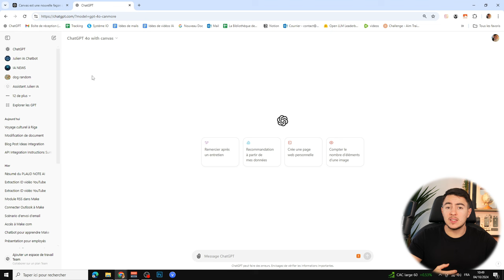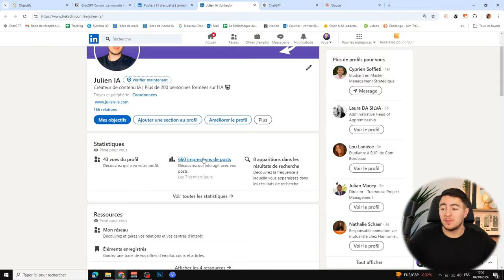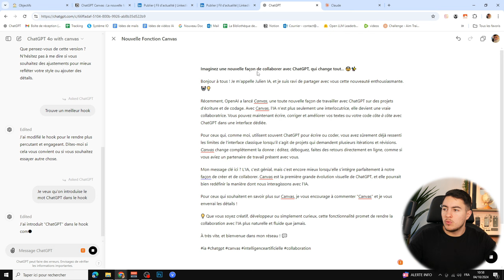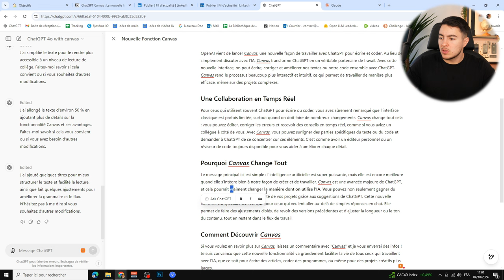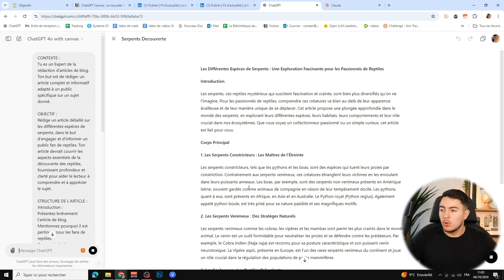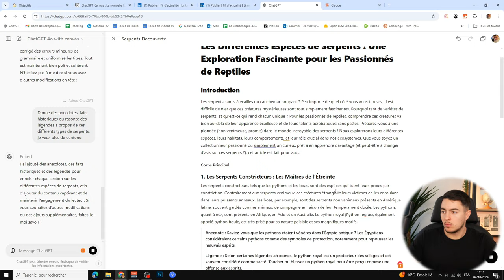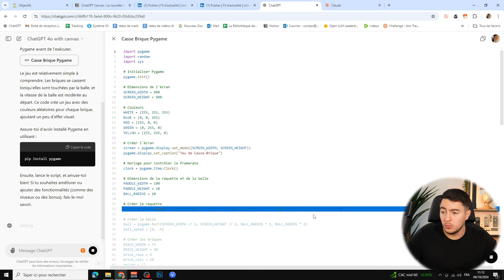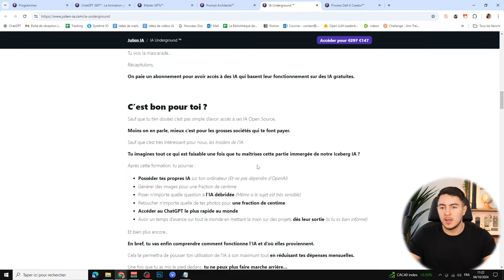ChatGPT vient de CHANGER à TOUT JAMAIS... (Fonctionnalité Canvas)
(Jusqu'à dimanche soir 23h30, toutes personnes qui passe à l'action aura une surprise lundi 🤫)

Canvas est la nouvelle fonctionnalité de ChatGPT qui transforme la collaboration avec l'IA. Plus qu'un simple chat, Canvas permet de travailler sur des projets d'écriture et de codage dans une interface dédiée. Mettez en surbrillance, demandez des modifications ciblées, et peaufinez vos projets en temps réel. Que vous soyez auteur ou développeur, Canvas est l'outil idéal pour booster votre créativité et gagner du temps. Découvrez comment l'IA peut être votre meilleur coéquipier dans vos projets créatifs. 🚀

Chapitres de la vidéo :

0:00 Introduction
0:58 Accéder à Canvas
1:59 Ce qu'il faut savoir sur Canvas
3:48 Mon Linkedin !
4:17 Création d'un post Linkedin
10:54 Rédaction d'un article de blog
14:26 Coder un jeu avec Canvas
16:05 Coder une calculatrice avec Canvas
17:08 Conclusion + GROSSE promotion